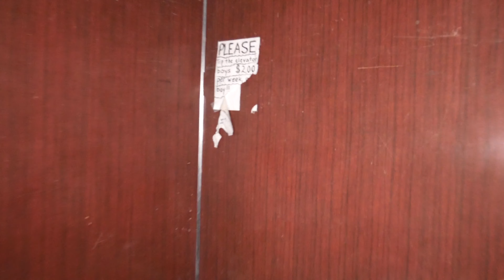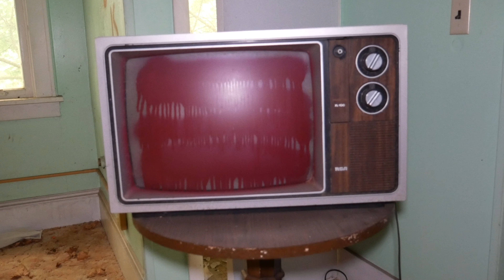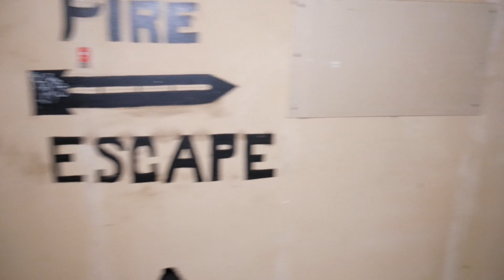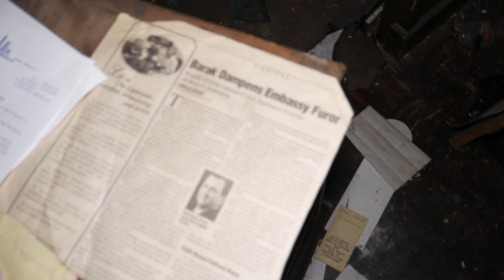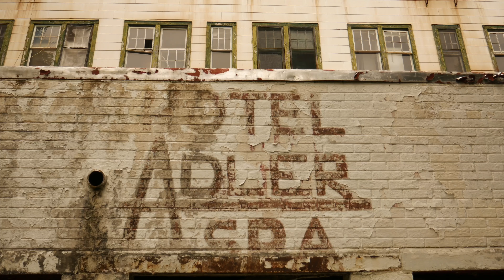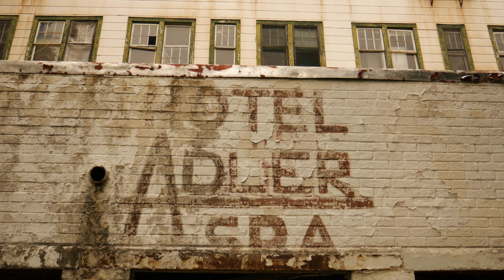Exploring an Abandoned 20th Century Colonial Hotel - Found Vintage Televisions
The Adler Hotel, also known as Hotel Adler, was a vintage five-story hotel located in Sharon Springs, New York. Louis Adler opened the attraction in 1929, and it was since sold multiple times throughout the mid-late 1900's. With 150 rooms and a therapeutic sulfur spa,  the hotel operated in high demand until its closing in 2004.